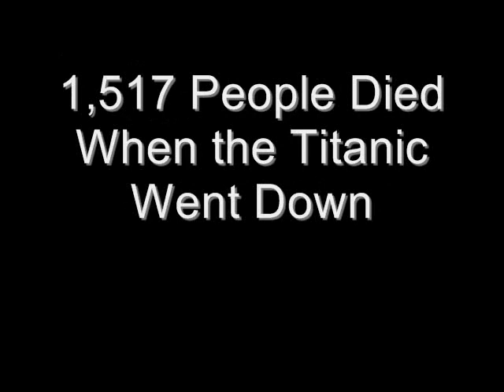Titanic Arcade Game Fail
Is it just me, or is this Titanic Arcade Game a complete fail?  I think it is up there in the "not very tasteful" category.  Your thoughts?